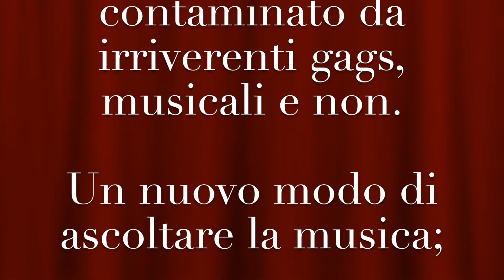mail bislacco 906FFD96 B812 4946 8505 D8DCC1528513